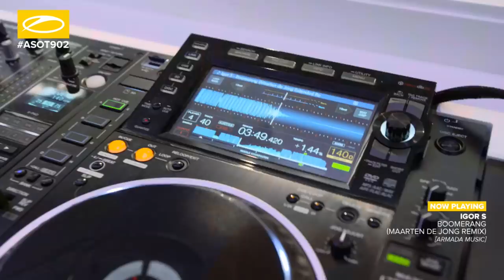A State of Trance Episode 902 [ASOT902] - Armin van Buuren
Tracklist:

Guest-mix: Paul Thomas
1. Dezza & Julian Gray – Cold Outside [Enhanced Colorized]
2. Paul Thomas – Allegro [FSOE UV]
3. Paul Thomas & White-Akre – Vyote [FSOE UV]
4. Dylhen – Aurora [FSOE Parallels]
5. Freefall – Skydive (Paul Thomas & Bluum Remix) [FSOE UV]

Guest-mix: Fatum
1. Fatum – The Wall [Armind]
2. Fatum x Genix x Jaytech x Judah – All In
3. Armin van Buuren feat. Sam Martin – Wild Wild Son (Fatum Remix) [Armind]

Guest-mix: Luke Bond
1. Luke Bond - Maelstrom
2. Luke Bond - U [Armind]
3. Husman - Victory For Earth
- NWYR - Wormhole
- Luke Bond feat. Roxanne Emery - On Fire
4. Luke Bond feat. Sara Skinner – Right Now [Armada Music]

Guest-mix: Luke Bond
1. KhoMha – Tierra [Armind]
- Armin van Buuren feat. Mr. Probz – Another You [Armada Music]
2. Vincent de Moor – Fly Away (KhoMha Remix)
3. KhoMha vs Super8 & Tab - ID
4.  Verracocha – Carte Blanche (KhoMha Remix)

Tracklist ASOT902

1. Andrew Bayer feat. Alison May - My Last Life (In My Next Life Mix) [Anjunabeats]
2. Cosmic Gate & Forêt - Need To Feel Loved [Wake Your Mind]
3. Super8 & Tab feat. Izzy Warner - Lungs [Armind]
4. Armin van Buuren - Lifting You Higher (ASOT 900 Anthem) (Blasterjaxx Remix) [A State of Trance]
5. TRENDING TRACK: Armin van Buuren feat. Bonnie McKee - Lonely For You (Club Mix) [Armind]
6. Orjan Nilsen x Dennis Sheperd x Nifra x Estiva - Cabin Fever [In My Opinion]
7. TUNE OF THE WEEK: Marco V & Rank 1 - We Finally Met [High Contrast]
8. Ruben de Ronde & Louise Rademakers - Games (Giuseppe Ottaviani Remix) [Statement! Recordings]
9. Ben Gold & Sivan - Stay (Sneijder Remix) [Who's Afraid Of 138?!]
10. Future Code feat. Roxanne Emery – ID [Armada Music]
11. Future Code – ID [Armada Music]
12. Future Code – ID [Armada Music]
13. Future Code – ID [Armada Music]
14. SERVICE FOR DREAMERS: System F – Out of The Blue [Tsunami]
15. Shadow Chronicles – Another Earth [Digital Om]
16. Vertical Mode - Inside Your Head (Shadow Chronicles Remix) [Expo Records]
17. Protoculture - Break Out (Shadow Chronicles Remix) [Dacru]
18. FUTURE FAVORITE: Key4050 - Utterly Butterly [Black Hole Recordings]
19. Dan Stone - Sorrento [Fables]
20. Aly & Fila - It's All About The Melody [FSOE]
21. Solis & Sean Truby - Tell Me More [Black Hole Recordings]
22. Activa - Fall To Me (Nikolauss vs Activa Remix)
23. Craig Connelly feat. Megan McDuffee - Lights Around The World [Subculture]
24. Andrea Ribeca - Ola Del Sol [FSOE]
25. JES - Imagination (Will Atkinson Remix) [Black Hole Recordings]
26. Igor S - Boomerang (Maarten de Jong Remix) [Armada Music]
27. Armin van Buuren – Lifting You Higher (ASOT 900 Anthem) [A State of Trance]
agination (Will Atkinson Remix) [Black Hole]
26. Igor S - Boomerang (Maarten de Jong Remix) [Armada Music]
27. Armin van Buuren – Lifting You Higher (ASOT 900 Anthem) [A State of Trance]